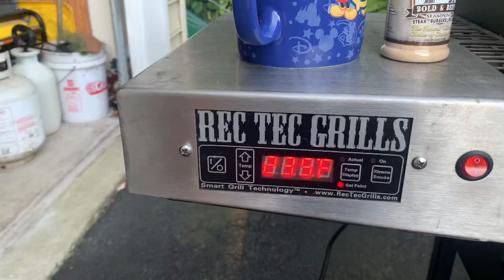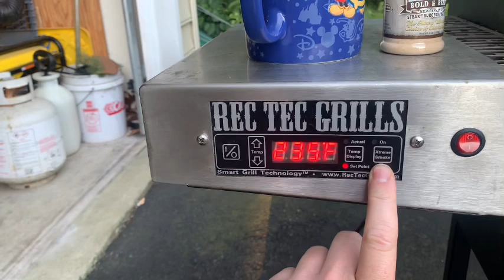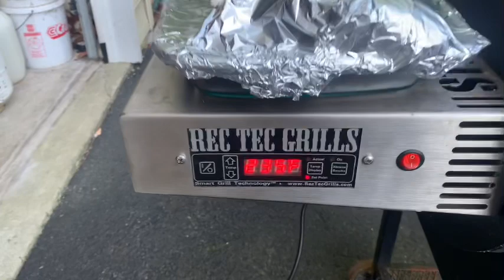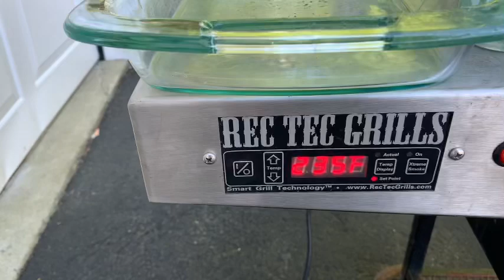Smoked brisket! WillsTreasures style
Today I smoke a 9lb brisket on my pellet stove. WillsTreasures style.